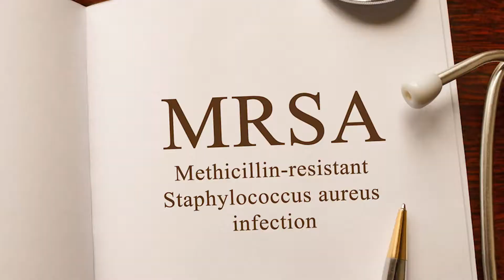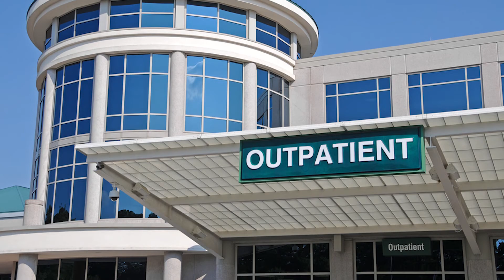MRSA: Avoiding Infection - PSC Uncut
Board certified plastic surgeons discuss the chances of contracting MRSA, a type of staph infection, during procedures and how to lower the risks.
MRSA, which stands for Methicillin-resistant Staphylococcus aureus, is one of the most dreaded acronyms in the English language these days. MRSA is basically a staph infection, and while staph are common bacteria that live on all of us, the problem with this strain is that it is resistant to most antibiotics. The symptoms can range anywhere from a mild skin sore to a more serious infection of a surgical wound, the bloodstream, the lungs or the urinary tract.

Dr. Richard Restifo of Orange, CT and Dr. Steven Camp of Ft. Worth, TX discuss what causes MRSA as well as the best ways to prevent patients from contracting it in the first place.

WHAT CAUSES MRSA?
Staph is a common bacteria that lives on the skin, and it’s estimated that one third of the population has staph bacteria in their noses. It doesn’t really become a problem unless it enters the body through, say, a cut in the skin. At that point it can cause an infection.

Again, not a huge deal. Your doctor simply gives you a does of antibiotics and you go on your way. However, MRSA, which is a specific strain of staph, is resistant to most antibiotics including:

Methicillin
Amoxicillin
Penicillin
Oxacillin
Cephalosporins
It is also highly adaptable so while researchers are coming up with new antibiotics to fight MRSA, it’s fighting back making that antibiotic no longer an option. It can be dangerous stuff.

WHO’S AT RISK FOR CONTRACTING MRSA?
How do you avoid putting yourself at risk of getting a MRSA infection? “Sick people. People who have been in the hospital. People who have relatives in a nursing home. People who have relatives that have had a MRSA infection,” are all patients with a much higher risk of getting MRSA explains Dr. Restifo. And though the infections are rarely dangerous, they are annoying, and can delay your healing.